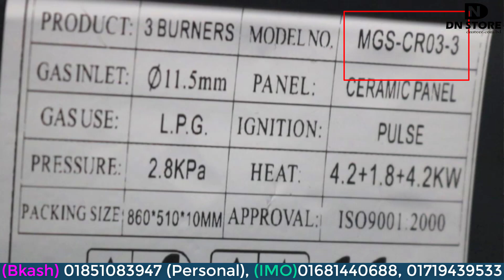মজবুত গ্যাসের চুলা | মার্বেল গ্যাসের চুলা | Miyako gas stove | 3 Burner Gas Stove | Gas Stove Price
Gas Stove Price in Bangladesh. Buy your next Gas Burner from Best Electronics in Bangladesh. Gas Stoves: Buy Gas Stoves Online in Bangladesh at Best Price. Miyako Gas Stove with whirlwind burner for more durability & efficient heating. Miyako  Niko, Gazi, RFL offers access to various gas stoves and gas oven to fit your need. Miyako gas stove MGS CR03. মজবুত গ্যাসের চুলা | মার্বেল গ্যাসের চুলা | Miyako gas stove | 3 Burner Gas Stove | Gas Stove Price

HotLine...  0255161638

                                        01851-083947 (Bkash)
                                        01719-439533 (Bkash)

Miyako gas stove: MGS-CR03
Price: 10500 Taka
Price Info: 4:32

Coming Soon...
গ্যাস চুলার দাম | Top Brand Gas Stove |Gas stove price in Bangladesh বিভিন্ন ধরনের চুলা কোথায় পাবেন Price Part-2 By dn store.
ডিসকাউন্টে গাজী গ্রুপের আধুনিক গ্যাসের চুলা | Gazi Gas stove | Banijjo mela 2020 Price Part-2 By dn store.
RFL Gas Stove Prices | আরএফএল এর গ্যাসের চুলার দরদাম জানুন এই ভিডিওতে | Best Buy Showroom Ashulia Price Part-2 By dn store.
How To Repair Gas Stove Low Flame | How To Clean Gas Stove Burner | Kitchen Hacks Price Part-2 By dn store.
কম দামে মান সম্মত Walton এর কাচের গ্যসের চুলার দাম কত পড়বে দেখে নিন.../Unboxing Glass Top Gas stove Price Part-2 By dn store.
how to install a gas stove, kitchen stove installation with outside cylinder Price Part-2 By dn store.
উন্নতমানের ৫ বার্নার গ্যাস ওভেন | উপরে চুলা নিচে ওভেন | 5 Burner Gas Oven |

People ask...
Is it dangerous to have a gas stove?
Which is the best brand for the gas stove?
Which gas stove is best in Malaysia?
What is the use of a gas stove?
Do gas stoves cause carbon monoxide?
Can gas stoves explode?

related...

Tag...